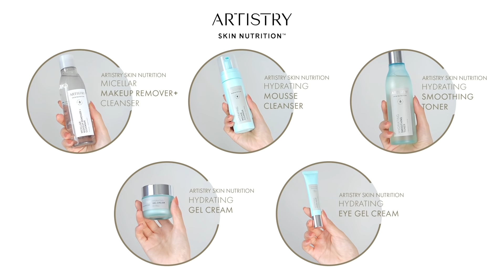6 LỖI SKINCARE CÓ THỂ BẠN ĐANG MẮC PHẢI/ 6 Skincare Mistakes You're Probably Making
6 LỖI SKINCARE CÓ THỂ BẠN ĐANG MẮC PHẢI/ 6 Skincare Mistakes You're Probably Making

Hello mọi người, hôm nay Linh sẽ chia sẻ cho mọi người về việc làm thế nào có một làn da khoẻ đẹp. Một trong những nguyên tắc quan trọng nhất của thói quen chăm sóc da là sử dụng các sản phẩm có thành phần giúp giải quyết các vấn đề của da và phù hợp với loại da của mình. Tuy nhiên, điều quan trọng không kém là chúng ta cần phải lưu ý 6 lỗi chăm sóc ra rất nhiều bạn có thể đang mắc phải sau đây.

Dưới đây là thông tin những sản phẩm có trong clip:
1. Artistry Skin Nutrition Micellar Make Up Remover + Cleanser
2. Artistry Skin Nutrition Hydrating Mousse Cleanser
3. Artistry Skin Nutrition Hydrating Smoothing Toner
4. Artistry Skin Nutrition Hydrating Gel Cream
5. Artistry Skin Nutrition Hydrating Eye Gel Cream